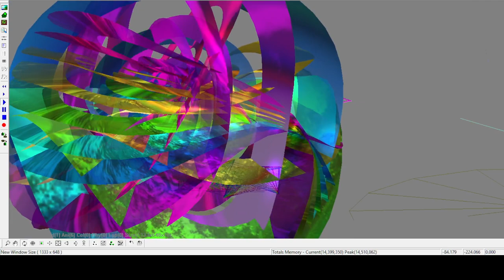some items out of range 2024 05 17 11 46 41